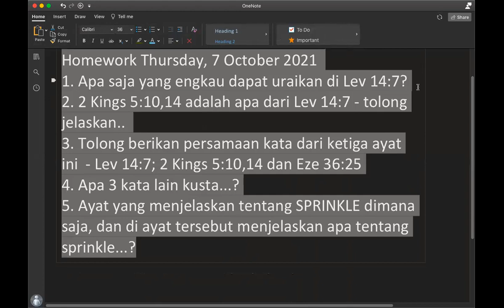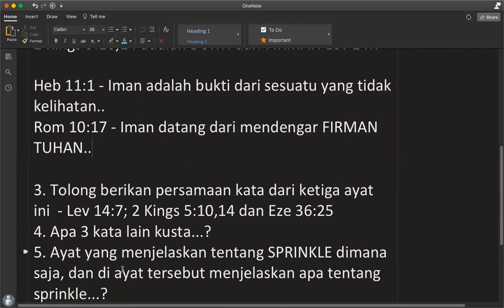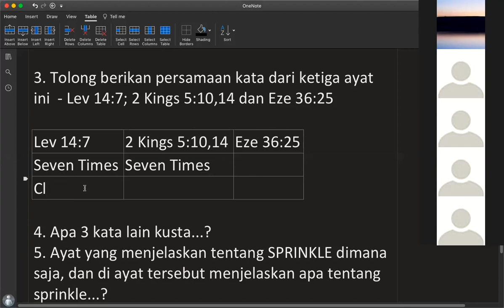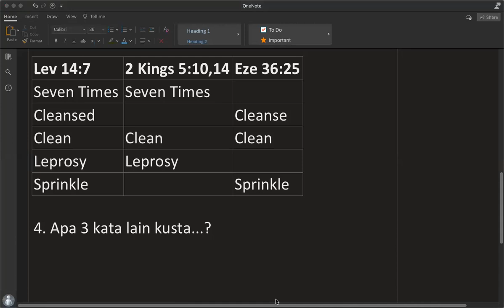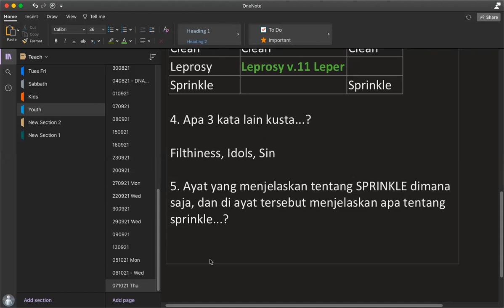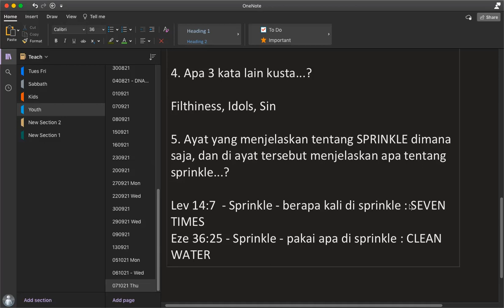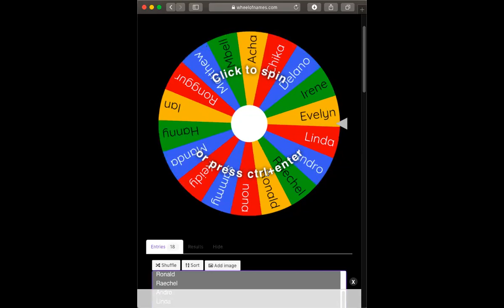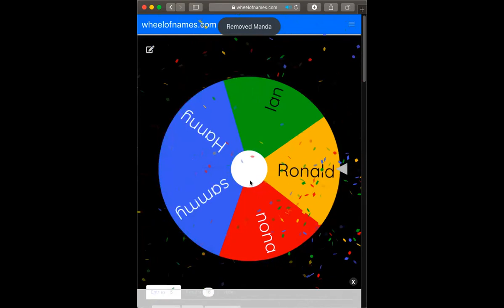071021 - Sprinkle With Clean Waters